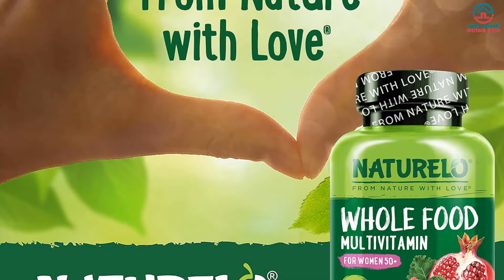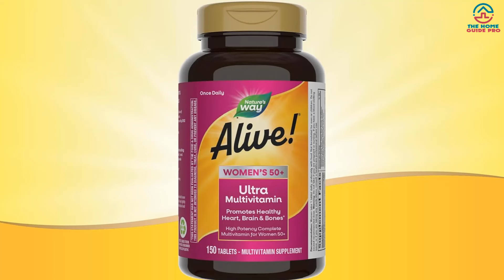Top 5 Best Multivitamins for Women Over 50 in 2024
▶️ The Best Multivitamins for Women Over 50  We recommended  In This video

▶️ 5. Nature's Way Alive! Women’s 50+ Ultra Potency Complete Multivitamin

▶️ 4. NATURELO Whole Food Multivitamin for Women 50+ (Iron Free)

▶️ 3. MaryRuth's Multivitamin Multimineral Supplement for Women + Hair Growth Vitamins

▶️ 2. New Chapter Women's Multivitamin 50 Plus

▶️ 1. Garden of Life Multivitamin for Women 50 & Over